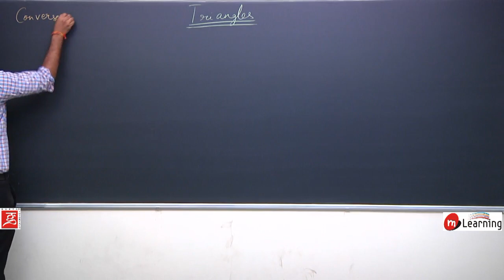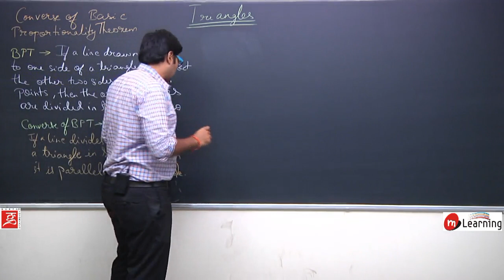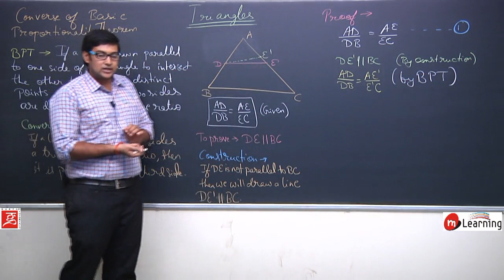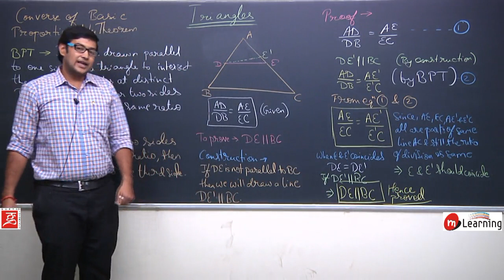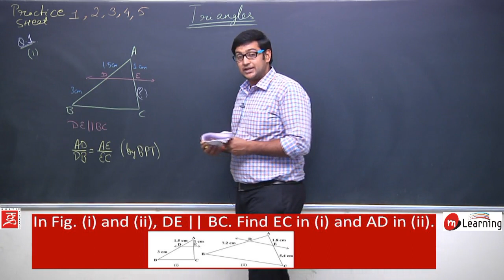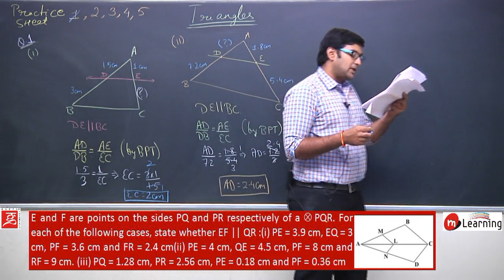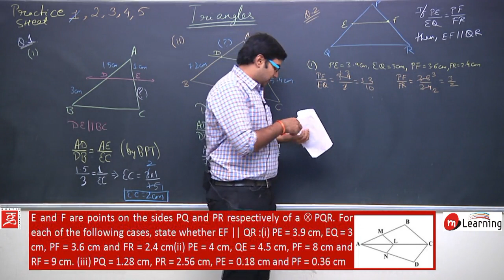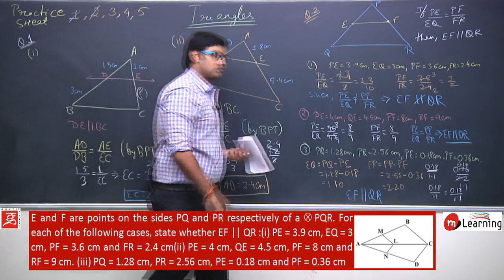Class 10th Geometry - Triangles - Lecture 05 (Useful for NTSE also)